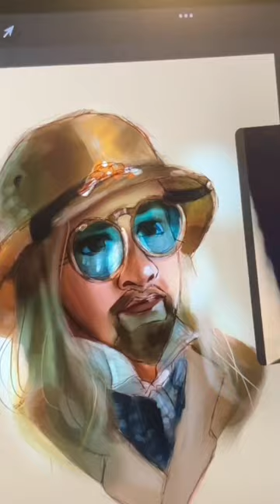Paint With Me : Simoun / Dennis Trillo - Part 7